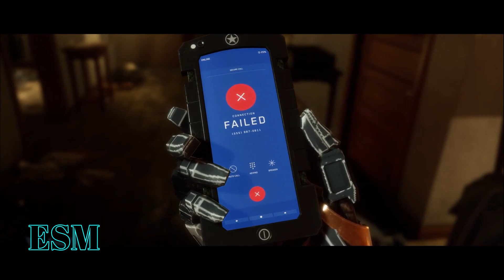Story Mortal Kombat11 Chapter 01-05 part 01